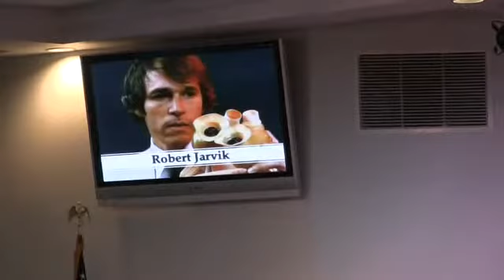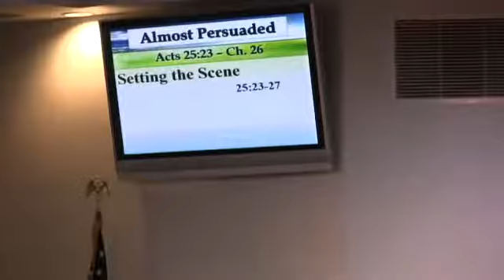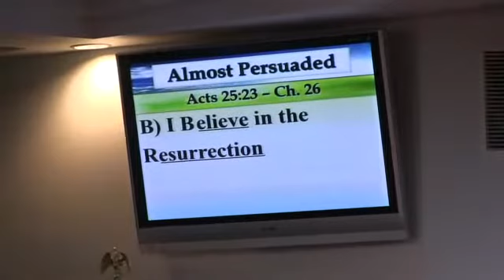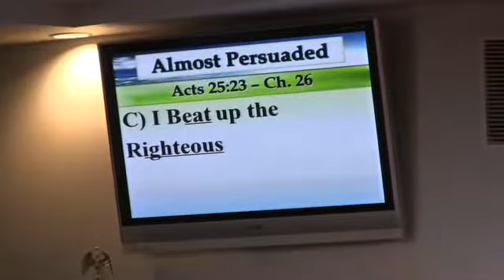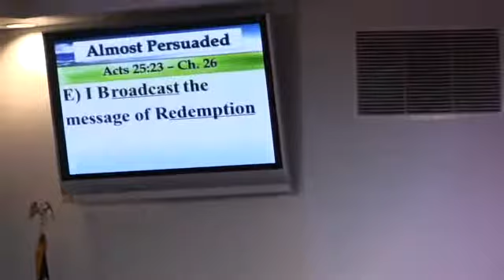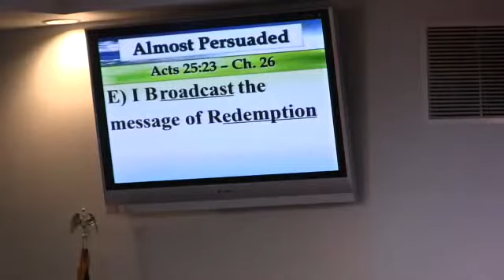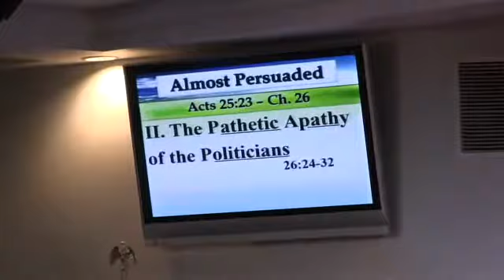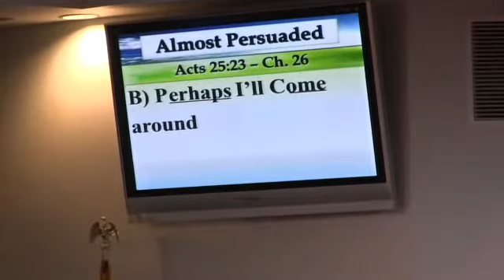Almost Persuaded-(01/24/21)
Acts 25:23 – Ch. 26